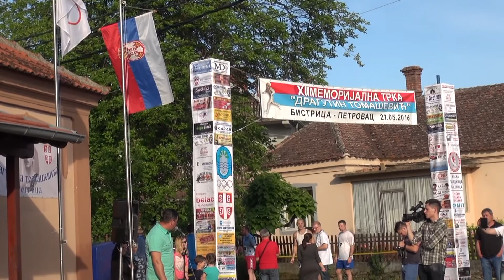12 Memorijalna trka Dragutina Tomaševića 2016.